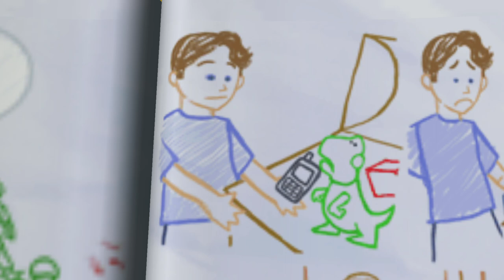Disney Pixar Toy Story 3 - Toys Deal With Depression